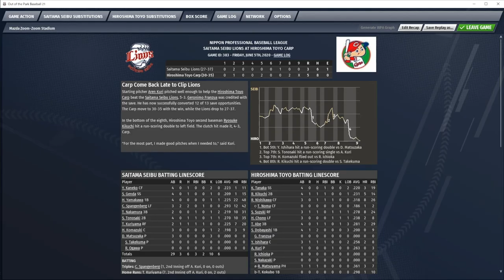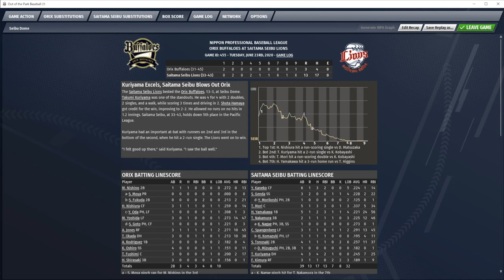▼[ootp実況] 松坂大輔怪物伝説 第4話 「松坂...肩の故障発生」~不調が続き、ついに故障が発生~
プロ野球チーム経営ゲーム、Out of the Park Baseball、松坂大輔怪物伝説の続きをプレイしていきます。
前回の５月はついに勝ち星がつかなかった松坂ですが、今回恐れていた肩の故障が発生してしまいました。。。
しかも４，５週間の大きな故障です。。。